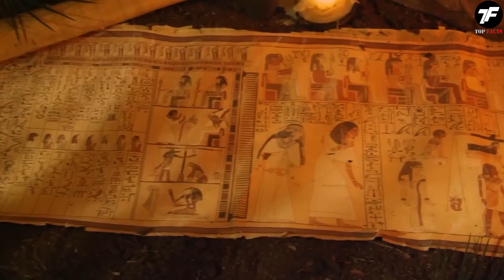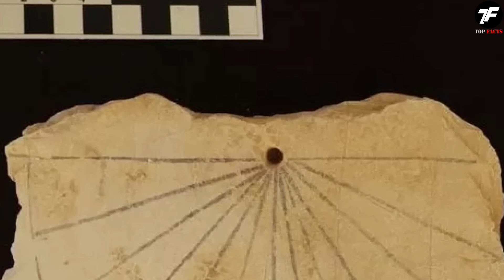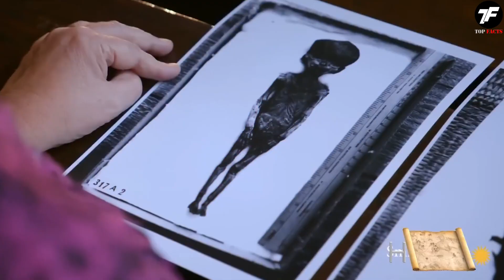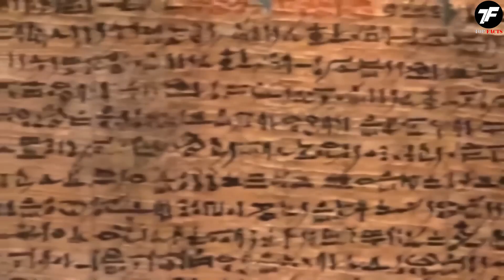Никто Не Должен Был Это Найти! Находки в Египте, Которые Потрясли Весь Мир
Никто Не Должен Был Это Найти! Находки в Египте, Которые Шокировали Весь Мир

В мировой истории древний Египет занимает особое место, поэтому на территории этого древнейшего и одного из самых развитых по тем временам государства постоянно проводятся раскопки, в результате которых археологи еще больше узнают о событиях древнего мира и о быте людей.  С вами ТопФактс BLACK, и это удивительные находки в Египетских пустынях, в которые трудно поверить!